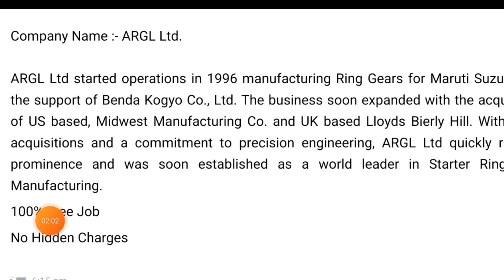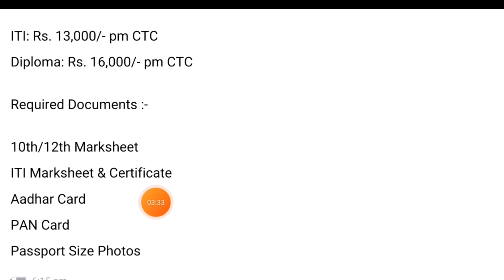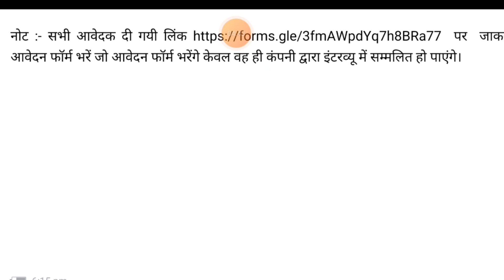ARGL LTD.Company में डायरेक्ट भर्ती | Job Vacancy 2024 | Aapki Mini